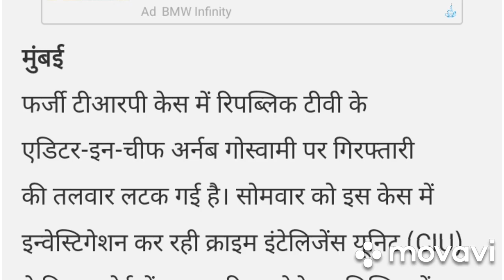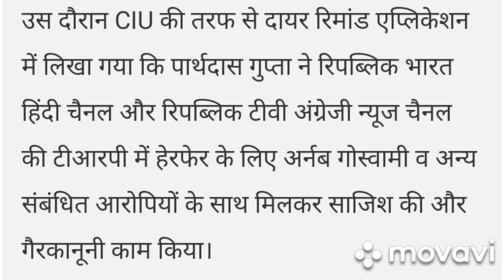Fake TRP Tak wale vs republic